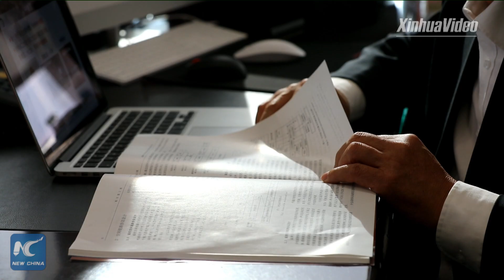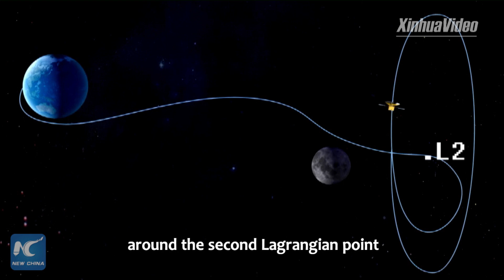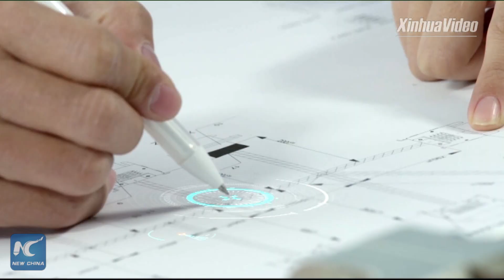China's journeys to the moon| Stories shared by Xi Jinping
In 2004, China initiated the Lunar Exploration Mission and started the research and development of the Chang'e lunar probe. Sixteen years later, the Chang'e-5 spacecraft was launched to collect and return samples from the moon, paving the way for China's manned lunar missions and deep space exploration.